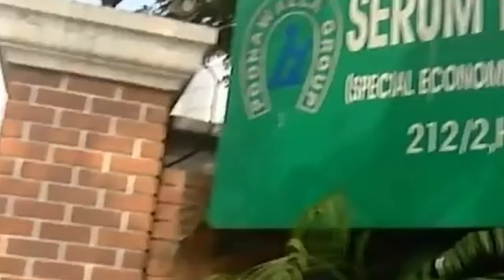तम्बाकू से कैसे बनायी जा रही कोरोना की वैक्सीन How is made to corona vaccine ?